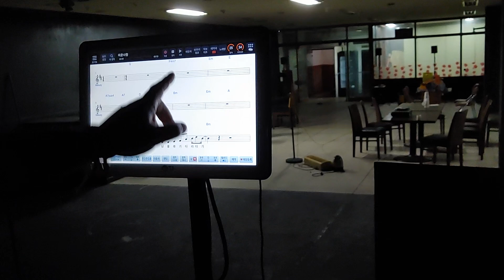진미령 ㅡ미운사랑 원키 D 도전